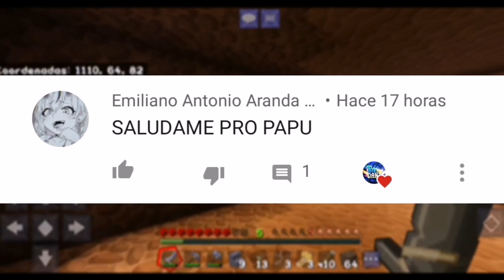🔥AdventureArmy - MINECRAFT PE SERIE SURVIVAL EPISODIO #1 (ESPAÑOL/2020) *SERIE DE YOUTUBERS*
🔥AdventureArmy - MINECRAFT PE SERIE SURVIVAL EPISODIO #1 (ESPAÑOL/2020) *SERIE DE YOUTUBERS*. Hola gente bienvenidos al canal, hoy les traigo el primer episodio #1 de la nueva serie de 🔥AdventureArmy - MINECRAFT PE SERIE SURVIVAL EPISODIO #1 (ESPAÑOL/2020) *SERIE DE YOUTUBERS*.

Si es primera vez que ves uno de mis vídeos te invito a que te suscribas al canal y actives la campanita para que no te pierdas ningún video de 🔥AdventureArmy - MINECRAFT PE SERIE SURVIVAL EPISODIO #1 (ESPAÑOL/2020) *SERIE DE YOUTUBERS*.

Si te gusta esta serie de minecraft pe deja tu like para traer más videos de 🔥AdventureArmy - MINECRAFT PE SERIE SURVIVAL EPISODIO #1 (ESPAÑOL/2020) *SERIE DE YOUTUBERS*.

Comenta acá abajo cualquier duda sobre 🔥AdventureArmy - MINECRAFT PE SERIE SURVIVAL EPISODIO #1 (ESPAÑOL/2020) *SERIE DE YOUTUBERS* o sobre mi canal.

Así que eso es todo por hoy gente espero que les haya gustado el vídeo de 🔥AdventureArmy - MINECRAFT PE SERIE SURVIVAL EPISODIO #1 (ESPAÑOL/2020) *SERIE DE YOUTUBERS*, no olviden suscribirse y adiós...

TAGS 2: AdventureArmy minecraft pe,adventure army,adventure minecraft pe,minecraft pe,AdventureArmy mcpe,minecraft pe serie,minecraft pe serie de youtubers,minecraft serie,minecraft serie de youtubers,serie de youtubers,mcpe,mcpe serie de youtubers,minecraft,minecraft pe serie 2020,minecraft pe serie episodio #1,minecraft #1,mcpe #1,mcpe serie de youtubers #1,minecraft pe serie de youtubers #1,minecraft pe episodio #1,serie de minecraft,serie de youtubers mcpe.